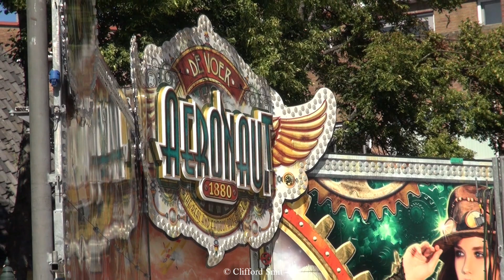Kermis Alkmaar 2023 Transport en opbouw Deel 4